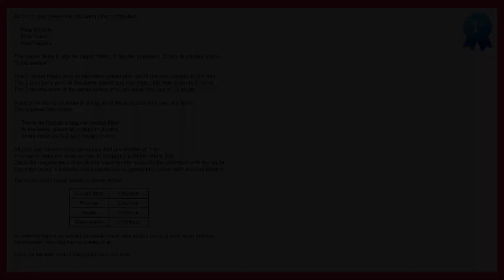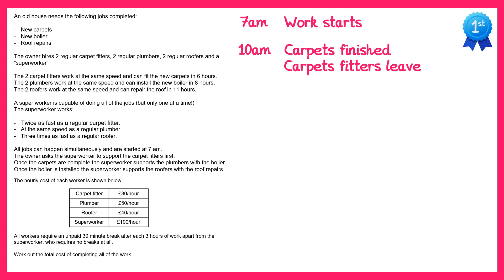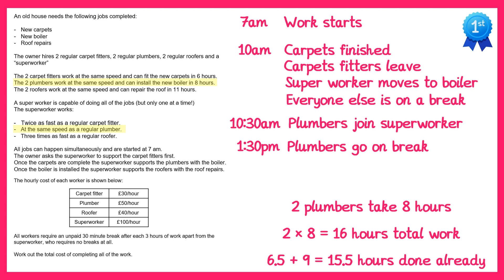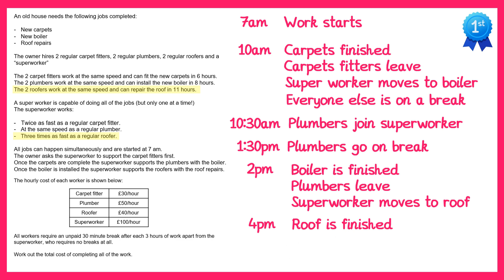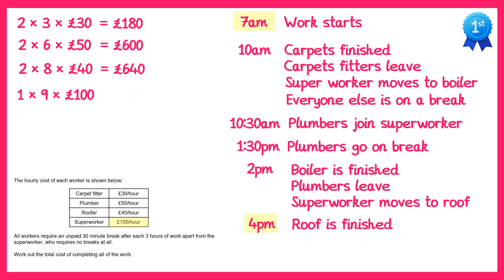Spicy Questions #14 Solution